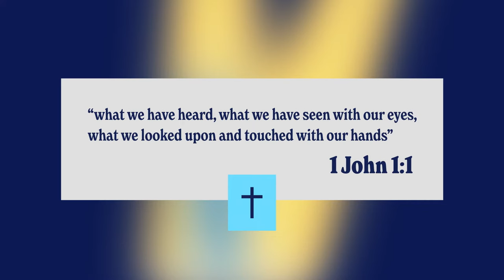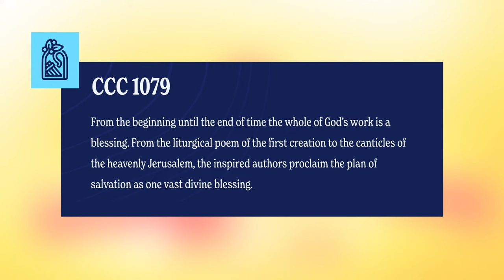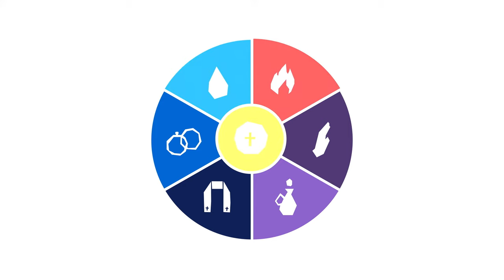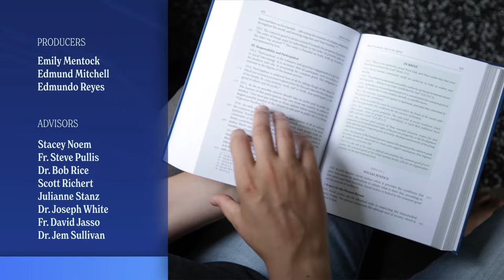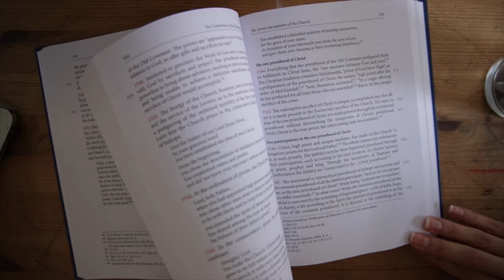What are the sacraments?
Maybe you’ve heard there are 7 sacraments? Or maybe you remember learning about them growing up… but what exactly are the sacraments? Are they more than the simple actions and words involved? Through the sacraments Jesus makes himself visibly and tangibly present to us and the world around us. The sacraments allow us to experience divine happiness, or sanctifying grace, through participation in the life of God. This is definitely something to look deeper into.

✨ NEW HERE? ✨

👇 ABOUT 👇
We believe the Catechism is not a textbook, a collection of ideas, or a set of rules. We believe it is the faithful echo of a God who desires to reveal himself to us. The mission of Real+True is to retransform the catechism into a living voice for the modern world. We’re creating videos, stories, animations, podcasts, to unpack and unlock the catechism of the catholic church for the modern world. All these videos are free, and translated into multiple languages for the world.